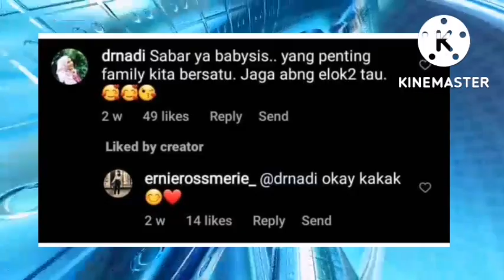HEBOH‼️ISTERI BARU DATUK DOKTOR NAZRI KHAN BELA DIRI⁉️DEDAHKAN, PUNCA SUAMI CERAI ISTERI PERTAMA ⁉️😱